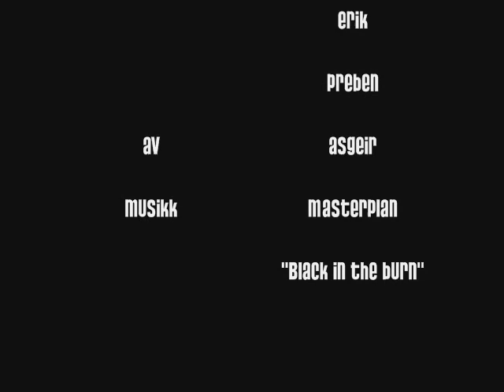Kings of Skjærgårdshallen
funny movie